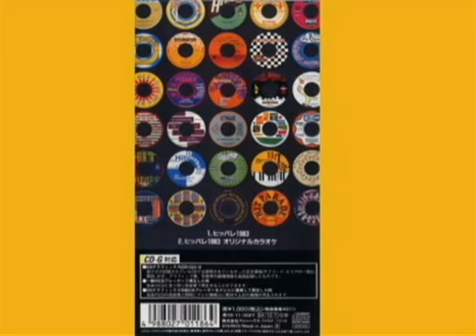ヒッパレ1983 君に、胸キュン。（浮気なヴァカンス）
ヒッパレ1983 / ピッパレオールスターズ
HIT PARADE 1983
Label:Fun House Records
Catalog#:FHNF-1019
Format:CD 3"

Country:JAPAN
Released:1994
Genre:Hit Medley
Tracklist
 1:ヒッパレ1983

Notes
 Inclosed "君に、胸キュン。（浮気なヴァカンス）"
 original version by Yellow Magic Orchestra